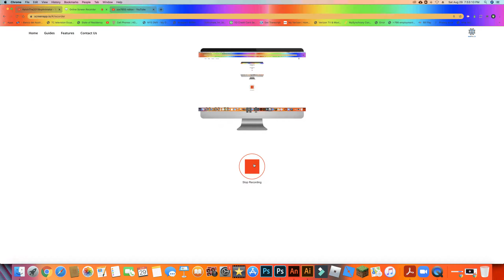Zox7655 Roblox Is Now Gone!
RIP Zox7655 Roblox 😭😭😭😭😭😭